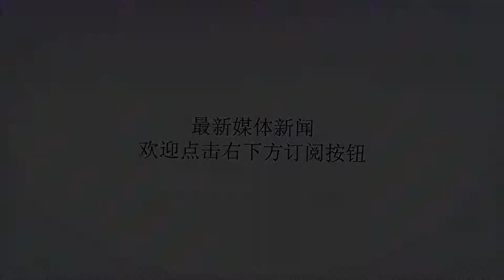俄罗斯出面周旋，以色列终于让步，7万叙军即将发起最大进攻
Many thanks.不久前叙军在肃清大马士革周边的叛军后，便将参与作战的大部分精锐部队，全部调往了德拉省以及叙以边境地区，打算一鼓作气全面解决南部的叛军。日前，除了精锐的老虎部队尚未完全抵达之外，包括第四机械化师、共和国卫队、第五装甲师、第九突击师和第15特战师等部队，已经先后在德拉省、库奈特拉省和叙以边境地区完成了集结，并且上述部队也携带了大量重型武器，包括坦克、火箭炮、迫击炮和战术导弹等。此次参与德拉以及叙以边境地区军事行动的军队，除了叙军的多支精锐部队之外，也包括什叶派民兵、部落武装、巴勒斯坦武装和俄军“志愿者”等，预计参战总兵力超过了7万人。当前俄叙正与叛军进行接触，以劝说叛军放下重型武器，搭乘叙军提供的车辆撤往伊德利卜省，但由于美国和以色列的撑腰，叛军并没有打算接受和解的意思。据叙利亚Al-Masdar新闻网报道，一旦叛军拒绝撤离，几天后在俄军的空中支援下，叙军将发起7年来规模最大的一次进攻行动。与此同时，为了避免以色列或者美国的干预，特别是以色列有可能的军事干预，俄罗斯也与美国和以色列进行了接触，毕竟叙利亚南部以及叙以边境地区的叛军，大部分都得到了美国和以色列或明或暗的支持。先前为了防止叙军进入戈兰高地，以色列支持的叛军在戈兰高地叙利亚一侧，设置了三道火力防御网。当叙军及其友军7万大军抵达南部后，在俄罗斯的周旋之下，以色列罕见做出了让步，同意叙军开进叙以边境地区。实际上态度强硬的以色列，之所以同意叙军进驻叙以边境地区，更多的也是无奈之举，毕竟相对于伊朗和真主党，叙军对以色列的威胁要小很多。另外作为对以色列让步的条件，俄罗斯也做出了承诺，不允许伊朗和真主党出现在叙以边境地区，其实在叙军集结的7万大军中，确实没有伊朗和真主党武装。一旦叙军正式发起地面行动，只要美以两国不大规模军事干预，叙军在两个月内完全可以解决南部的叛军。